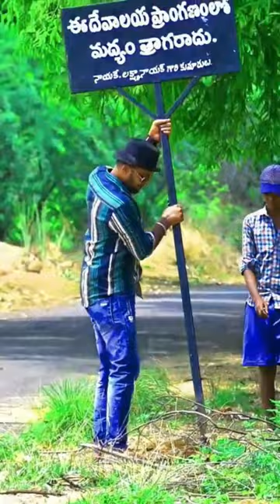Clean Wine Bottles Around Maa Temple ||Balujames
shorts
viral
trending
balujames
viral videos
viral shorts